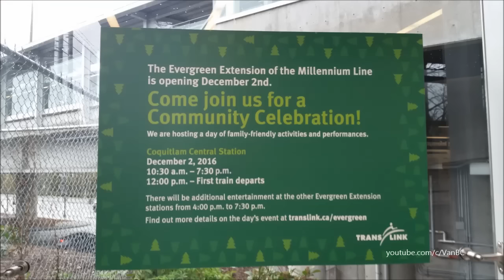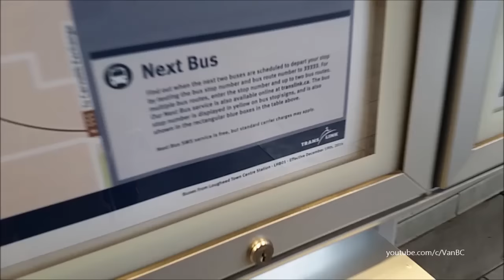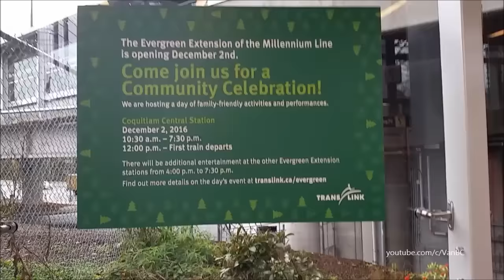Evergreen Ext Update. - November 30th 2016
Just a short announcement that the Evergreen Ext.will open!

About the new intro, the name for this channel will be change officially changed 2018 because I still have some old footage from the past with "Van BC - YouTube Channel" on the side. Of course my original name will still be on the URL " on one of the side leading to my youtube page, but never the less, enjoy the extra footage for the Construction of the Evergreen Extension series from November 30th 2016.

Also, the Evergreen Line will start running on December 2nd at 12N PST!

Music By: Far Away By MK 2 From YouTube Music Library
Note: And I just realized I missed an extra "o" to the name... Sigh...

44 UBC/Downtown  Schedule December 17 2016 & December 24 2016
135 SFU/Downtown  Schedule December 30st & January 212017
97 B-Line Schedule January 6 2017 & January 14 2017
Evergreen Line Time lapse February 25  2017
100 Marpole Schedule February 4 2017
2 Downtown/MacDonald - 16th Ave  Schedule February 11 2017 & February 18 2017
152 Coquitlam Station January 28 2017

Request Videos is now closed. Route 178 is now into consideration and request for the 99 B-Line & Trolleybus video is now cancelled due to inactivity.